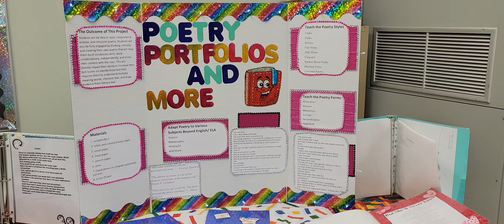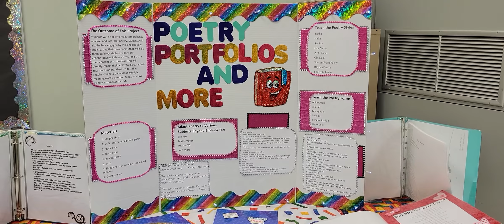Poetry Portfolios and More!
Facilitator: Candace Blake